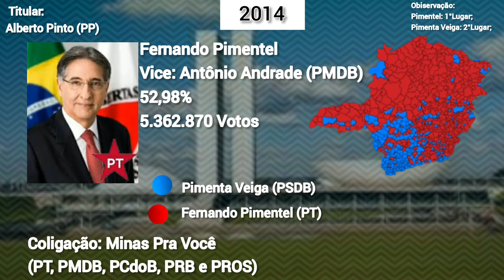Jingle De Fernando Pimentel "Ele é Meu Governador" (2014)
Parceiros